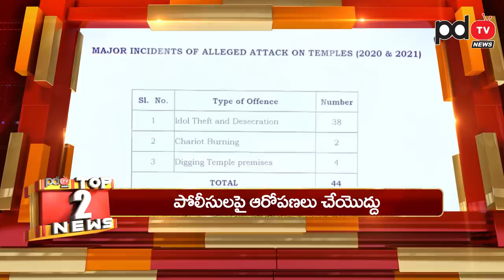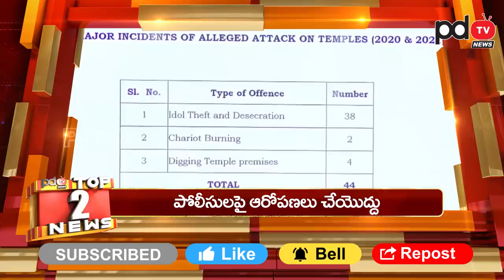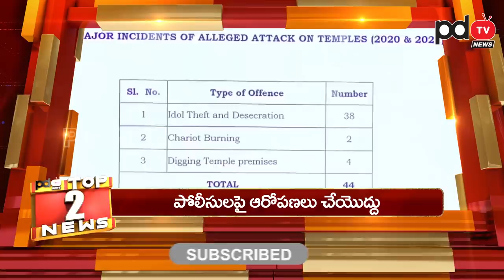Today Top News | Jagan Shocking Decision | About Elections | Bhogi festival Shock to Chandrababu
బిగ్ బ్రేకింగ్: బోగి రోజు జీవోలు మంటల్లో వేసి అడ్డంగా బుక్ అయిపోయిన చంద్రబాబు